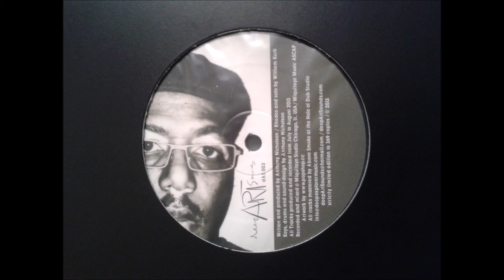Anthony Nicholson - Open Chakras (Dub Mix)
Anthony Nicholson ‎- Pathways & Sidesteps EP
deepArtSounds
Switzerland
2013
Electronic/House